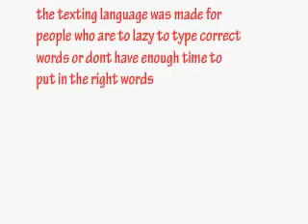translation of texting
a little short i made at camp

i used adobe flash cs3 profesional